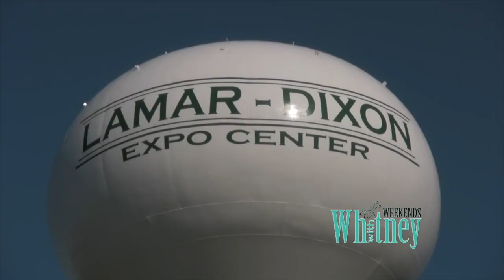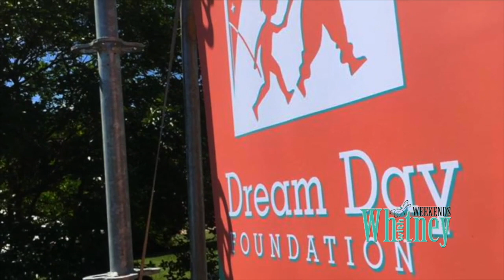Men in Blue Make Dreams Come True for St. Jude Kids Fighting Cancer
See how Motorcycle Cops are Driving Ways to make Dreams come True for Kids at St. Jude